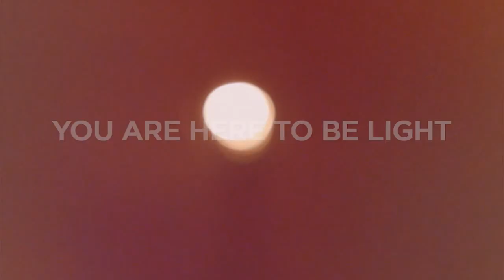Freedom House Church - Salt + Light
Bumper for our Salt + Light message series.